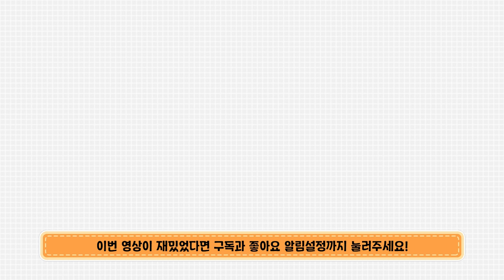[마천덕후] 내가 광명계 주민이라면 어디에 살까? 🏠 친구들의 선택은?